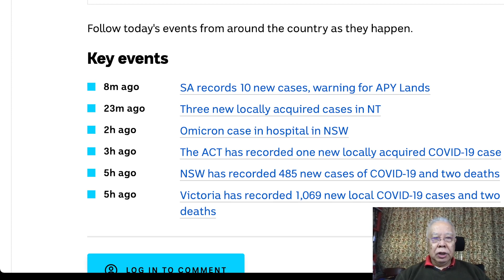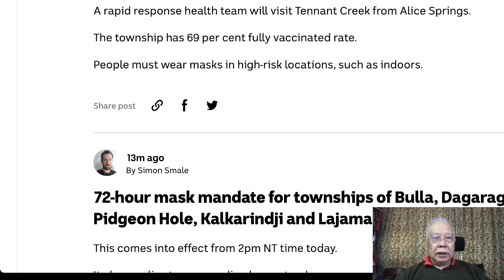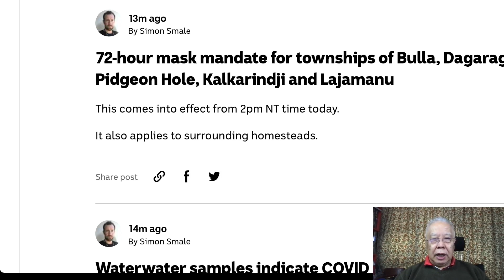澳洲 COVID-19 情況 2021年 12 月 12 日